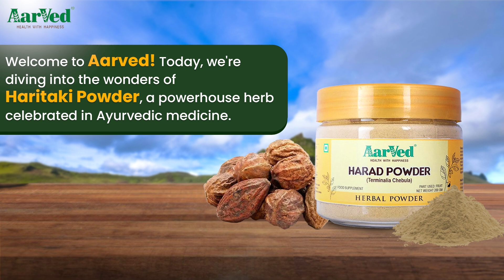🌿 Unlock the Secrets of Haritaki Powder! 🌿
Today, we’re diving deep into the world of Haritaki Powder, also known as Harad a revered herb in Ayurvedic medicine, often referred to as the "King of Medicines." This ancient superfood is packed with health benefits that can enhance your overall well-being. 😇

What is Haritaki?
Find all about its Ayurvedic origins and significance!

🌟 Key Benefits of Haritaki Powder:

* Improves Digestion & Increases Appetite: Feel light and energized throughout the day with better digestive health.
* Revitalizes & Boosts Metabolism: Rejuvenate your body and enhance vitality from within.
* Natural Detox Support: Aids in cleansing the body, making it an ideal natural detoxifier.
* Enhances Skin Radiance: Promotes glowing, healthy skin with regular use.
* Achieve Complete Body-Mind Balance: Incorporate this ancient superfood into your daily routine for overall wellness and harmony.

Come together with us on this path to improved health! ✨
Accept the overall well-being that Haritaki Powder provides and discover all of its advantages. 💫